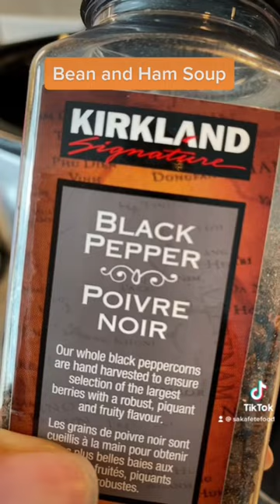Throw ALL your ingredients into the slow cooker for this simple bean and ham soup recipe!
Pea beans and smoked ham hocks are simmered in the slow cooker for this hearty fall/winter soup!

Ingredients
2 cups pea beans rinsed and soaked overnight with a pinch of baking soda
1 smoked ham hock
1 medium onion
2 cloves of garlic
1 bay leaf
1 large carrot
1 cup diced celery root
1 Tbsp tomato paste
1 Tbsp brown sugar
2tsp apple cider vinegar
Boiling water to cover
Dill and tarragon